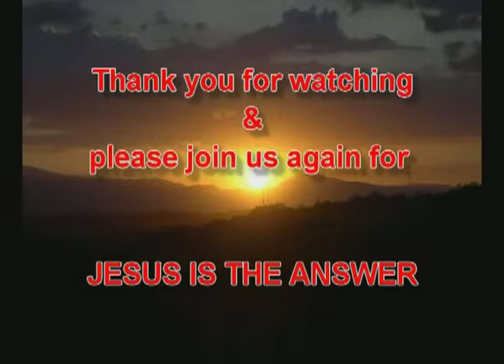Pastor Peter 077 Healing 21